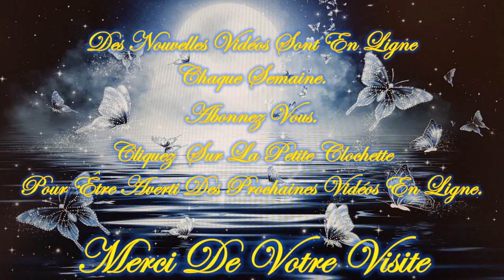❤️🕯️Tu as un Message du TAROT🕯️❤️*😇💚Guidance Intemporelle Mercredi 10 Avril 2024💚😇